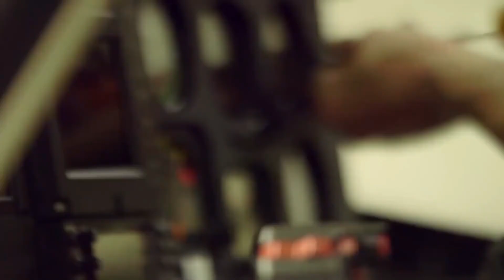चीन का डर सच हुआ 🔥Asia’s Largest helicopter factory, now in INDIA 🔥रूस भी हैरान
The country's largest helicopter manufacturing facility at Tumakuru in Karnataka, which will initially produce around 30 light choppers per year, will be dedicated to the nation by Prime Minister Narendra Modi on Monday.
The factory will also cater for potential exports of civilian LUHS in the future. Overall, HAL plans to produce more than 1,000 helicopters in the range of 3- 15 tonnes, with a total business of over Rs 4 lakh crore over a period of 20 years," the official said.